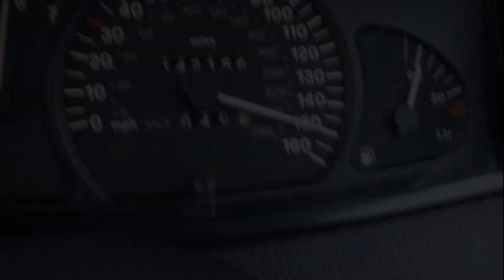opel omega parts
opel omega catera
opel omega spare parts
opel omega parts philippines
opel omega parts list